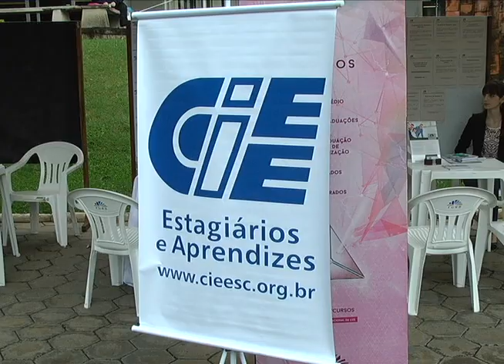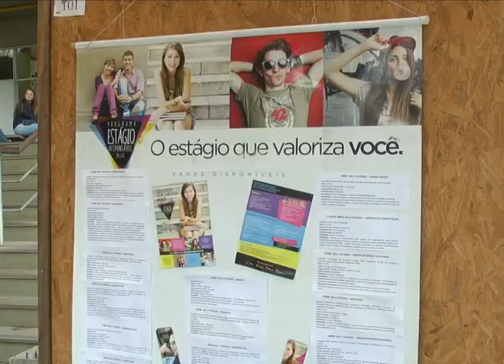20/10/2015 - Semana DCE JOBS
Visando ultrapassar a barreira econômica de nosso país, o Diretório Central dos Estudantes (DCE) da Universidade Regional de Blumenau (FURB) organiza, entre os dias 19 e 21 de outubro, a Semana DCE JOBS. O evento consiste em aproximar os acadêmicos das vagas em aberto no mercado de trabalho.

Reportagem: Stéfany Pessoa
Imagens: Edemar Mafra
Edição: Marcio Miglioli
Produção: Luan Carlos Tamanini